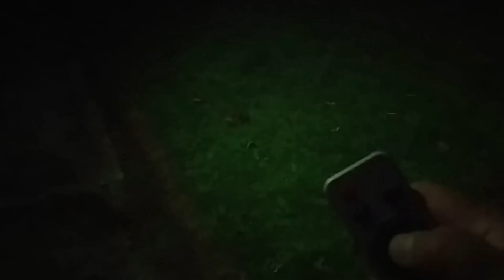M Ledme Foco Proyector LED Solar Venecia 50W, Foco solar led de 50W, alumbra muy bien y tiene vari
► Enlace de la tienda de Amazon